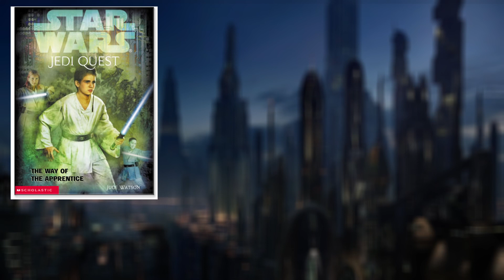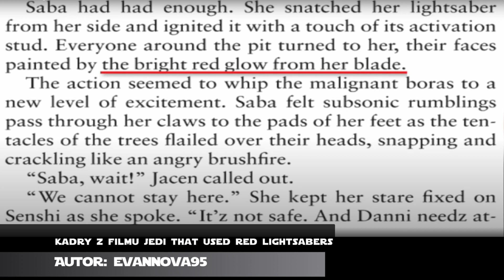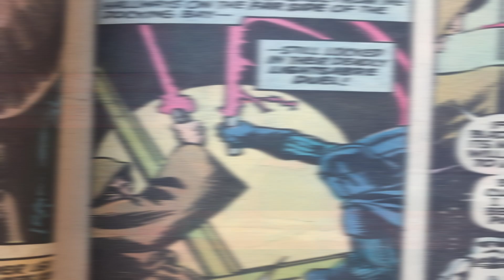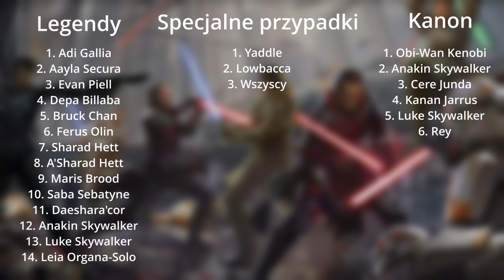WSZYSCY JEDI, którzy korzystali z CZERWONYCH MIECZY ŚWIETLNYCH! [KANON I LEGENDY]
Czerwony miecz świetlny. Symbol Ciemnej Strony Mocy? Sithów? No, nie do końca. Prawdą jest, że pomimo tego, że to właśnie użytkownicy Ciemnej Strony Mocy najczęściej posługiwali się czerwonymi ostrzami, Jedi nie zawsze widzieli w tym kolorze symboliki zła. Na przestrzeni tysiącleci znalazło się kilku Rycerzy Zakonu, którzy starali się nieść światło pokoju, dzierżąc właśnie ten kolor miecza. Ilu ich było? Czy miało to miejsce tylko w Legendach, czy również i w Kanonie? Jak na Jedi z czerwonymi mieczami reagowała rada Jedi. To wszystko znajdziecie w tym odcinku!

►Zapraszam na serwer Discord:
► Rozdziały:
0:00 - Wstęp
1:18 - Legendy
10:44 - Specjalne przypadki
12:39 - Kanon
16:44 - Podsumowanie
17:26 - Podziękowanie i zakończenie
► Filmy innych twórców na ten temat:
► Muzyka wykorzystana w filmie:
► Grafiki pochodzą z Google Grafika.

Wszystkie grafiki, muzyka oraz fragmenty filmów, seriali i gier są własnością Lucasfilm, Electronic Arts oraz The Walt Disney Company Limited i zostały wykorzystane według prawa cytatu (art.29 ust.1 ustawy o prawie autorskim i prawach pokrewnych).